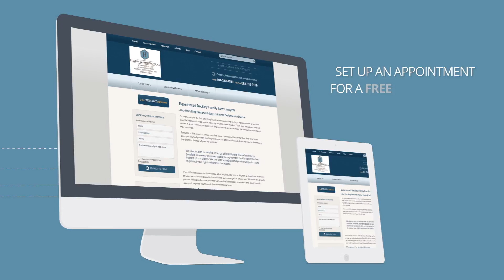Hayden.Legal - Hayden and Associates